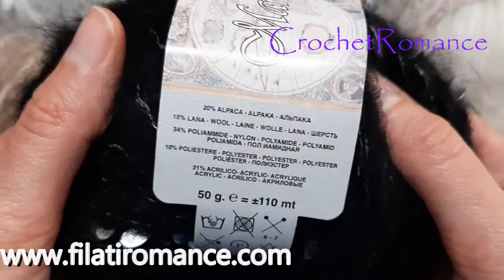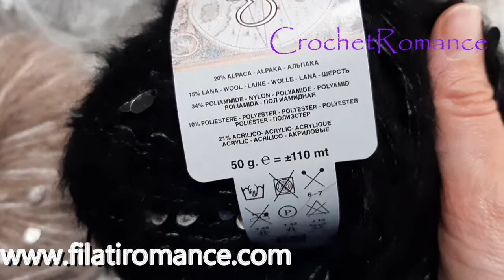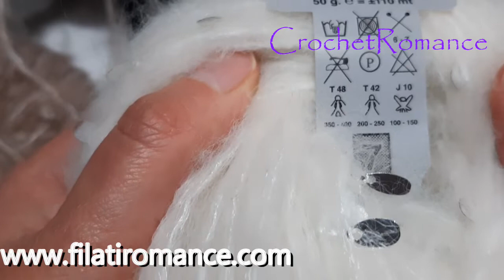Marron Glacé di Silke by Arvier Video presentazione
(lun - sab dalle 9:00 alle 18:00)

Ti aspetto su Satispay!